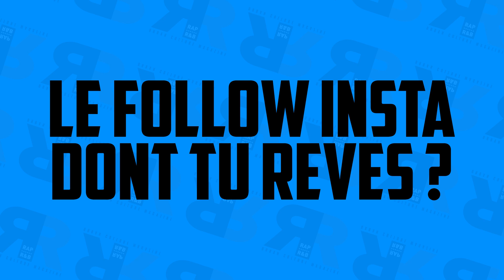LARTISTE - PHONE GAME : Son 1er téléphone, son appli indispensable, Eva Queen, Zidane, Chily…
Après nous avoir raconté ses Souvenirs de vacances, Lartiste s’attaque à notre interview Phone Game. Jamais avare d’anecdotes, le Mc - qui sortira une réédition de son opus Comme avant le 23 octobre - nous parle de son 1er téléphone, un Nokia 3310, obtenu dans des conditions particulières. Il se confie également sur l’admiration qu’il a pour EvaQueen et son parcours jusqu’à présent. Il évoque son utilisation démesurée d’Uber Eats et sa passion pour le football et notamment le grand Zinedine Zidane.

Journaliste : Geoffrey Delamarre
Images & son : Geoffrey Delamarre